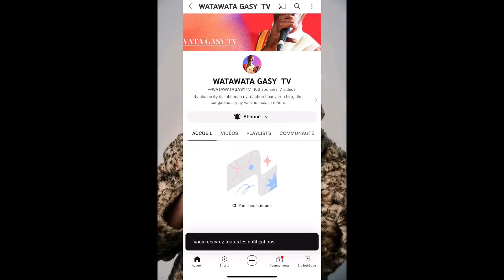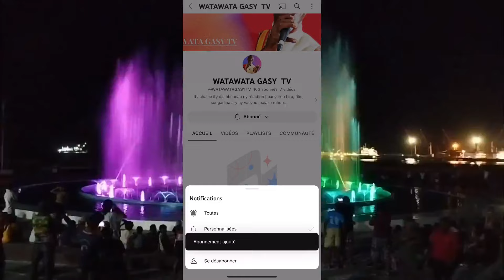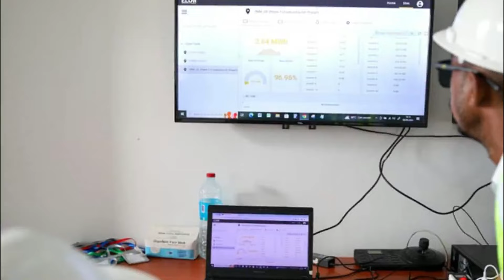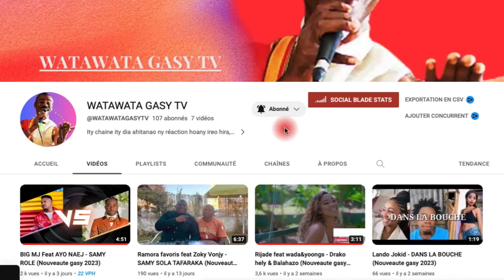SHYN NANEHO NY HEVINY JIRAMA MATY LAVA RAIKITRA NY ROTAKA ANY TAMATAVE